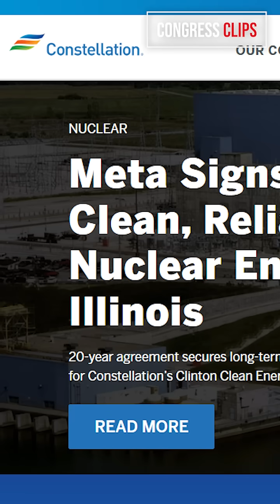The Nuclear Race to Power AI Datacenters Is On (3-Min Hearing Recap)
Congress just held a hearing on how nuclear energy could power the future of AI datacenters. Oklo and Constellation are stepping up with very different visions for solving AI’s massive energy demands.

Note: This video features an AI-generated cloned voiceover from a human voice created using Eleven Labs.